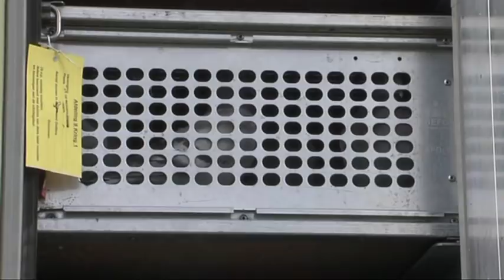PigeonPixels 1 - Racing Youngsters Part 1 (2013, English subtitled)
The first pigeonpixels film (from 2013) now for free on youtube!

One of the toughest games in pigeonsport is definitely racing youngsters. A successful performing loft of young birds is not solely a sign of their quality, it's also a testament of excellence of the fancier himself.

We have selected four specialists for you, and we present all the important details of these championlofts for you. How are they dealing with the young bird sickness adeno-coli, what's their treatment of one eye cold? It is really necessary to roadtrain your youngsters daily? What is more effective: the widowhood- or natural system?

Just a few examples of the great deal of information we are offering you in this first film produced by PigeonPixels (2013).